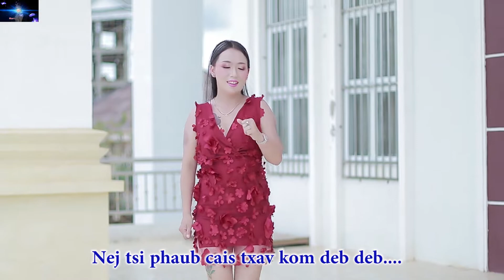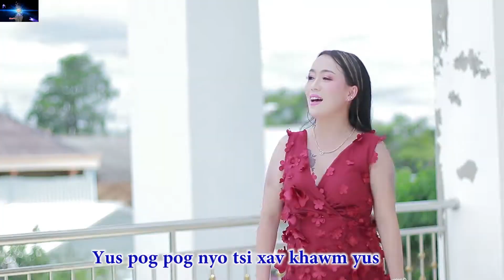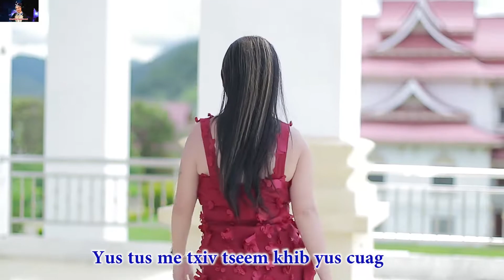Poj Niam Txawj Ntse - By Mes Nij Vaj - karaoke - Original Music 2022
Ua tsaug rau koj los koom mloog nkauj nyob rau ntawm Niam nkauj Npaub Channel  no thov kom koj tshuas tau txais kev noj qab nyob zoo Kaj siab rau txhua hnub.